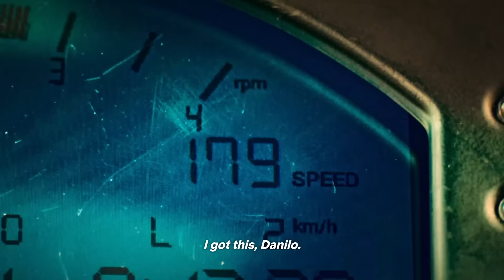Overhaul (Carga Máxima) - 2023 - Netflix Movie Trailer - English Subtitles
When truck racer Roger loses everything, he receives a tempting but dangerous offer: to work as the getaway driver for a gang of thieves.